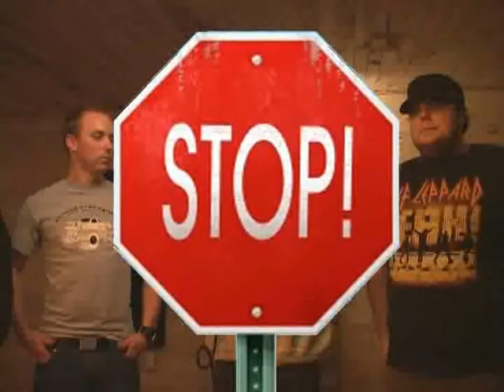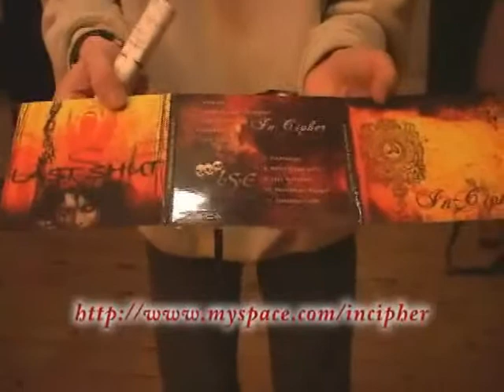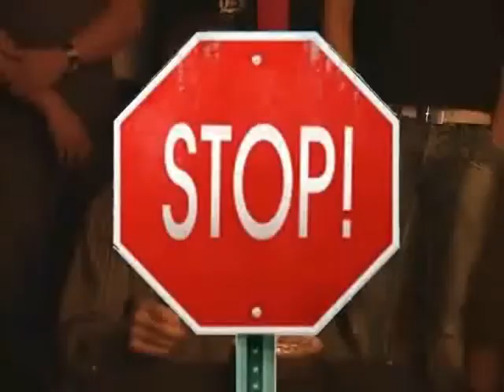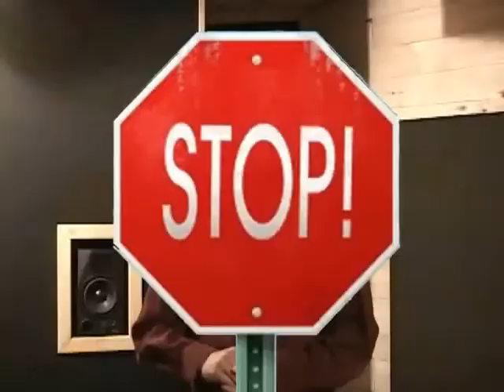Stop! season2 incypher flood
Interview avec In Cypher, leur pièce:"When I find the words" et on fête la première anniversaire de l'émission!!!